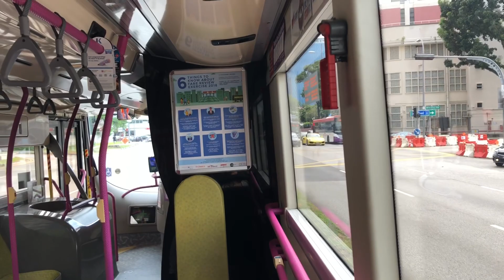SBST Volvo B9TL WEG2 - SBS3092R on Route/Service 132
Ride on-board the Volvo B9TL Wright Eclipse Gemini 2 on Route/Service 132.